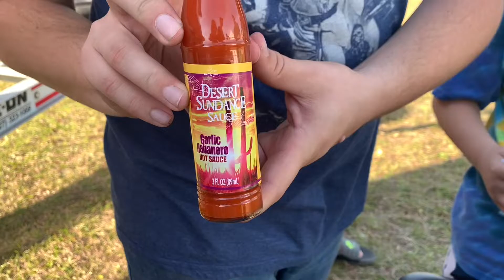Hot Sauce Challenge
Just some friends having fun.